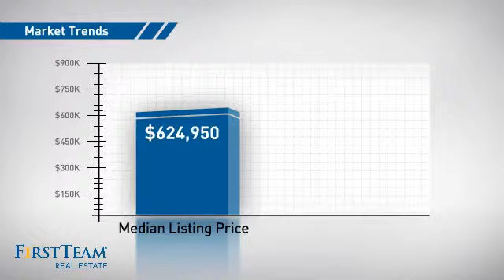1311 East Chalynn Avenue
Great family home in desireable neighborhood of Orange.  Features 3 bedrooms 1 3/4 bath.  Fabulous, open floor plan where remodeled kitchen opens into dining room/family room and living room.  Kitchen has granite countertops and sunny garden window.  Living room has crown moldings and a beautiful view of the lusious back yard. This home has dual paned windows, 6 paneled doors, inside laundry, central air conditioning and lots of storage.  Both bathrooms have been partially remodeled.  Home is on a raised foundation so there are some hardwood floors.
Quiet interior location on a beautiful corner lot in a neighborhood that has Old Towne Charm without the Old Towne Price.  Centrally located near freeways, stores, restaurants, etc. Walking distance to schools, Old Towne Orange, restaurants, etc.